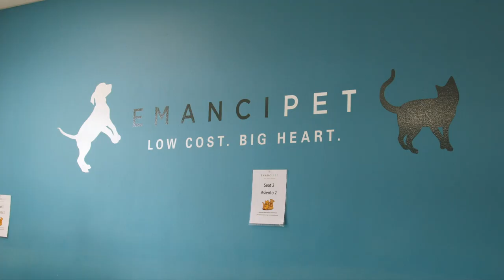iMusicPlus Documentary Movie Trailer - For The Animals (2023) Tena Lundquist Faust, Tama Lundquist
With catastrophic numbers of stray dogs roaming the streets of Houston TX, twin activists and philanthropists Tena Lundquist Faust and Tama Lundquist lead the charge and take matters into their own hands to save the animals they love. As more and more strays plague the city causing a public health crisis and attacking its residents, the sisters take to the streets for a hands-on approach.Although For The Animals is set in Houston, it reflects the same issues cities across the U.S. face where approximately 6.3 million companion animals enter shelters yearly, according to the ASPCA. The film highlights both the grassroots efforts and the multiple animal welfare organizations struggling with the complex nature of solving this overwhelming issue where lack of resources and local bureaucracy each play a role.